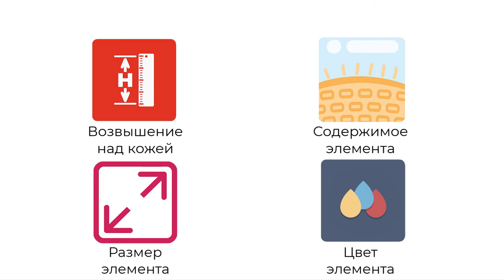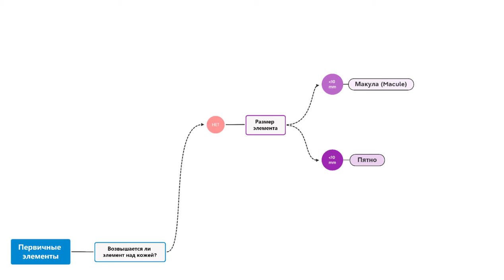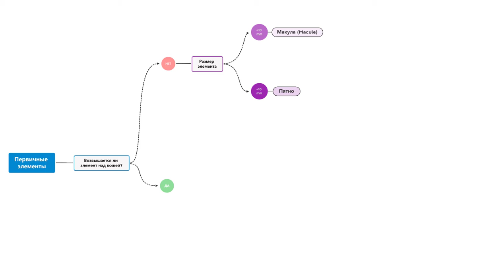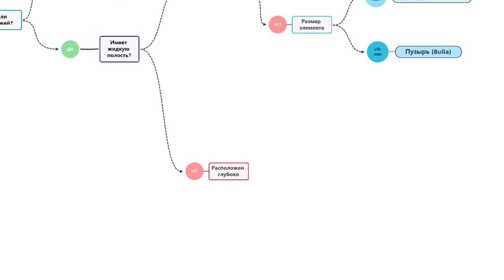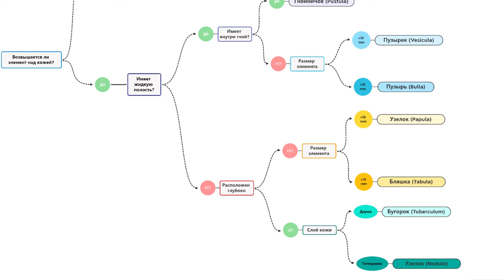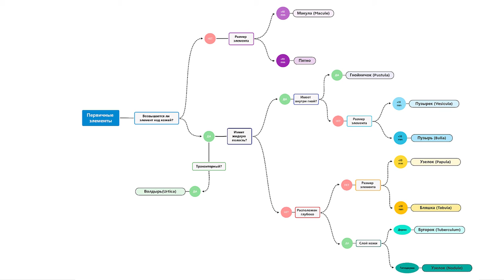ПЕРВИЧНЫЕ ЭЛЕМЕНТЫ КОЖИ. АЛГОРИТМ ДИАГНОСТИКИ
Тема: Алгоритм по дифференцировке первичных морфологических элементов

00:06 - Первичные морфорлогические элементы это...
00:59 - Макула и папула
02:08 - Жидко - полостные элементы (пустула, везикула, булла)
03:30 - Поверхностные элементы с плотной консистенцией (папула, бляшка)
04:08 - Глубокие элементы с плотной консистенцией (узелок, бугорок)
04:49 - Транзиторный морфологический элемент (волдырь)

Если хотите поддержать развитие канала:
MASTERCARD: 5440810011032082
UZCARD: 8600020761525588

Комментарии и пожелания оставляем в комментариях!

Первичные элементы кожи
Морфологические элементы кожи